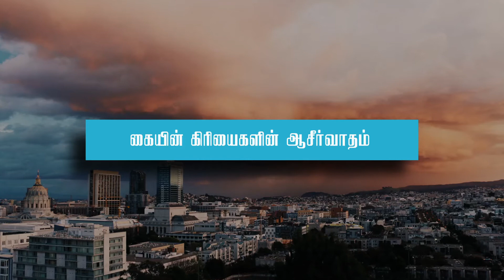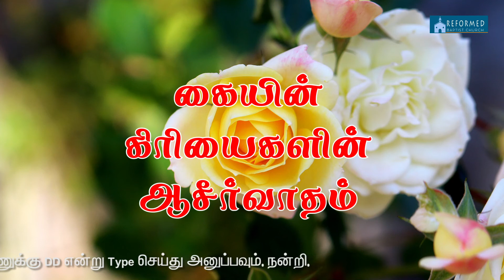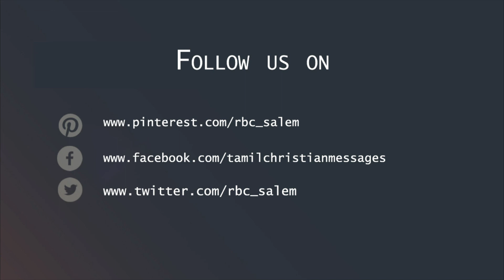கையின் கிரியைகளின் ஆசீர்வாதம் | Blessing on our works